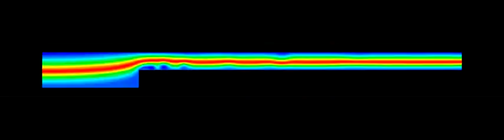Forward Facing Step Simulation with ANSYS CFX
Flow over forward facing step with ANSYS CFX.
Video courtesy Effrain Lopez.